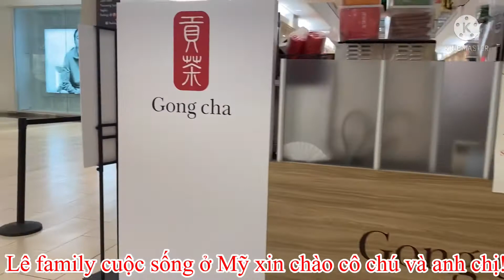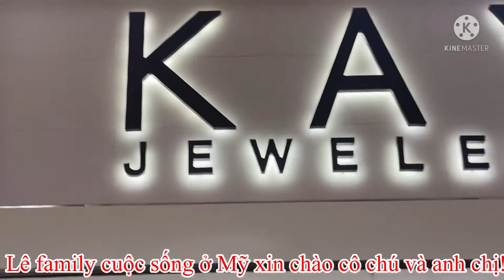Đi mall mùa lễ coi có gì sale không!